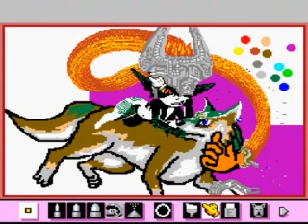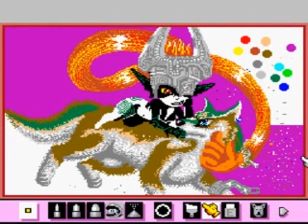Mario Paint (SNES) - Oct 14 Contest (Zelda/Link): In the Mirror of your Eyes (Part 2)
Part 2 of the video recording of the submission "The Chosen One" for the Oct 14 Mario Paint Contest Zelda/Link themed.

Submitted by Dahaka of vizzed.com using the RGR Plugin